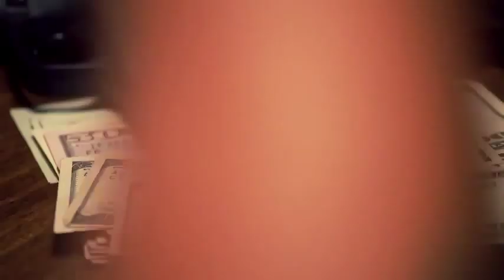Mac Lucci Cali Life OFFICIAL VIDEO ChannelRapNikcuz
Mac Lucci (Hustle Boyz) - Cali Life feat Smokey Lane (prod by Dae One)